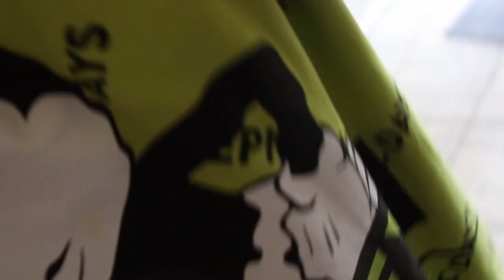kookvideo brocculi met kaas aardappelen en hamburger